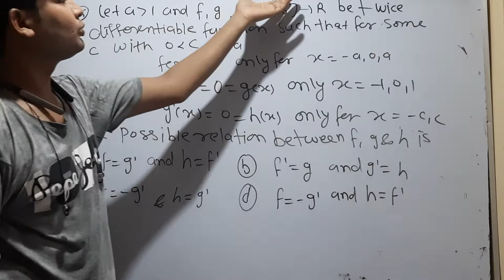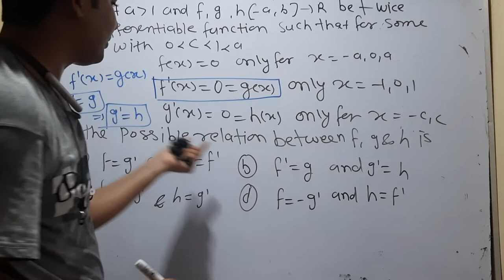IIT JAM Mathematics 2005 solved paper question no 15 by hitesh meena